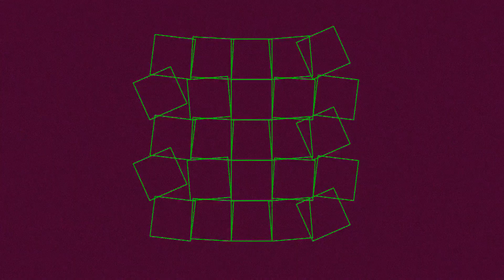206 BPM 1/4 Metronome